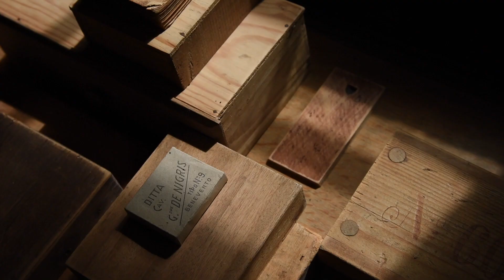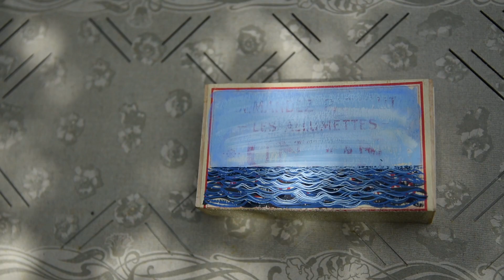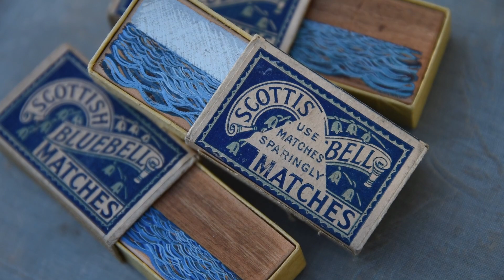David Cass | Two Weeks in the Studio | Stow, Scottish Borders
As lockdown eased across the UK during July 2020, David Cass travelled home to Stow, in the Borders, to spend a couple of weeks painting – taking film at intervals to chart his progress for us. Here’s a quiet look at Cass’ working processes, transforming a collection of "everyday" vintage items into artworks.